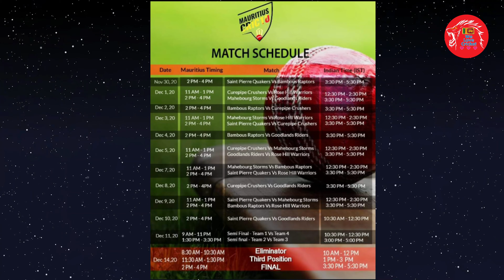MAURITIUS Cric10 LEAGUE 2020 | T10 LEAGUE | මුරුසි Cric10 තරගාවලිය ශ්‍රී ලංකාවෙන් සුපිරි 12ක්